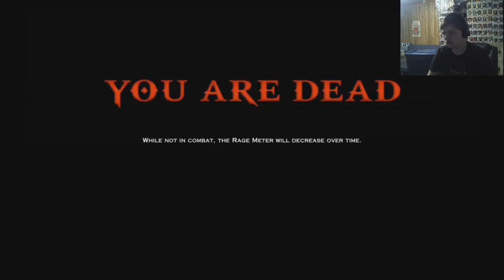God of War Ascension - Part 13 - The Story of Orkos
In this episode we learn what drives Orkos.